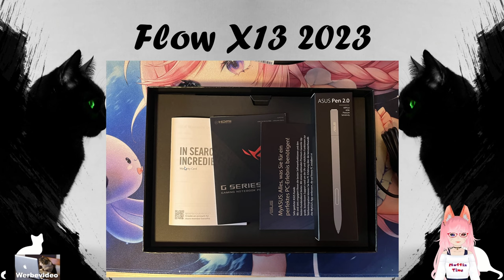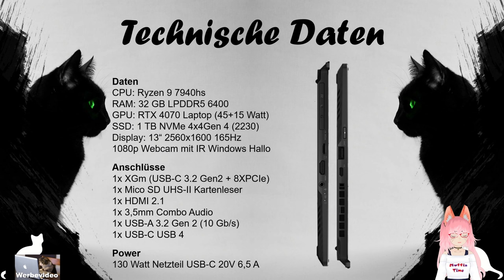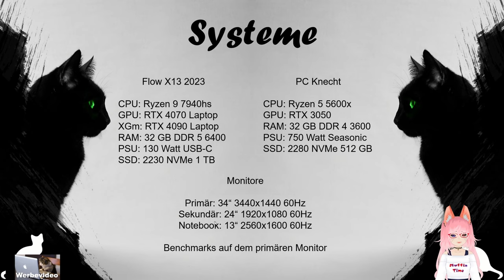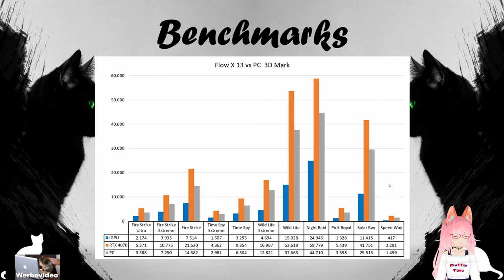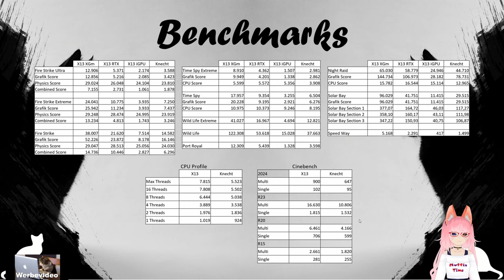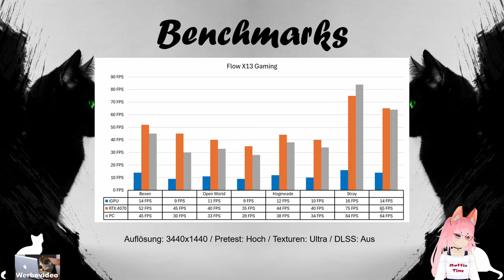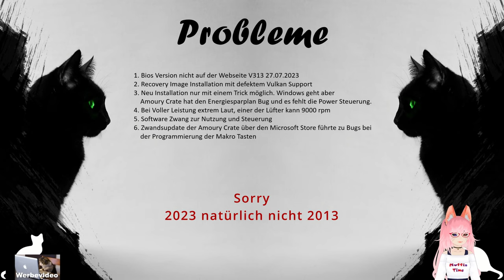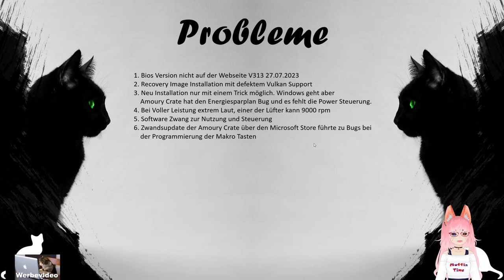Asus Flow X13 2023 Review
hier einmal mein Review zum Gaming Convertible Flow X13 der Firma Asus.

Kapitel
0:00 - Vorwort
1:05 - Unboxing
4:01 - Technische Daten
15:35 - Innenleben
20:32 - Testsysteme
23:33 - Tools (Software / Games)
24:32 - Benchmarks 3D Mark
37:45 - Benchmarks Spiele
45:51 - Probleme
54:35 - Fazit
1:01:07 - THX

Links
Model 2023 (GV302XI-MU008X)